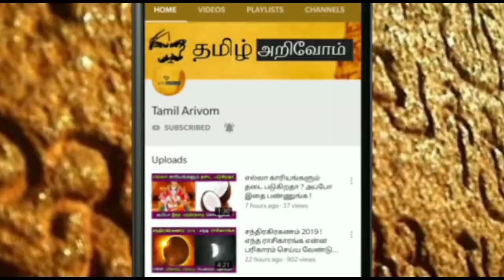நாளை கடும் ஆபத்தான வெள்ளி ! தனுசு ராசியும் அமாவாசை நாளும் ! இது நடப்பது உறுதி ஜாக்கிராதை !